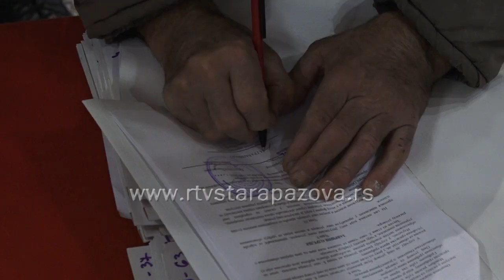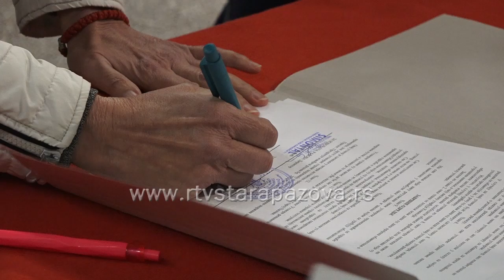Subvencije za energetsku efikasnost za 214 građana staropazovačke opštine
Danas je u holu Pozorišne sale u Staroj Pazovi prvih sedamdeset korisnika iz staropazovačke Opštine  podpisalo ugovore po prvom javnom pozivu za sufinansiranje mera energetske efikasnosti u vrednosti od 20 miliona dinara, koje su obezbedili nadležno Ministarstvo i Opština Stara Pazova.